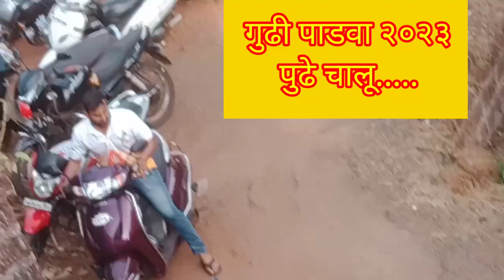गुढी पाडवा , पालखी , फटाके आणि लोक culture marathi_new_year konkan in action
The third part of gudhi padava special with palkhi dance.